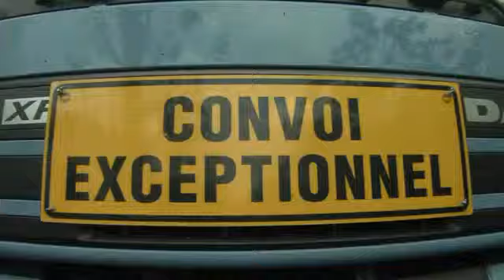Hotel rooms are delivered to customers in Paris.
A new way of delivery , a hotel invented a new way by delivering the hotel rooms to the customers in paris.